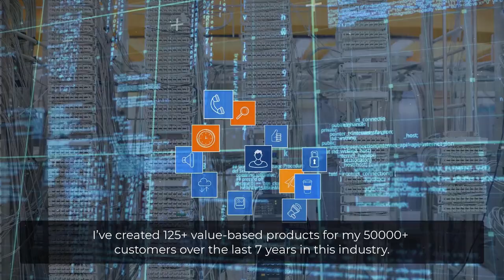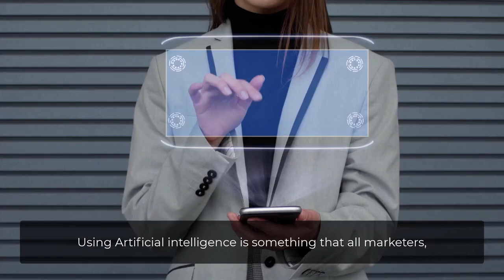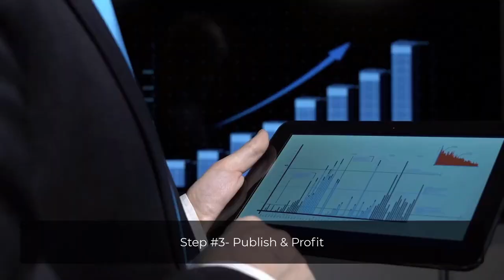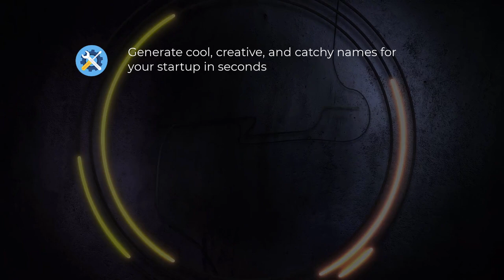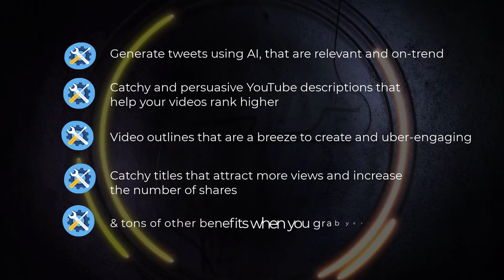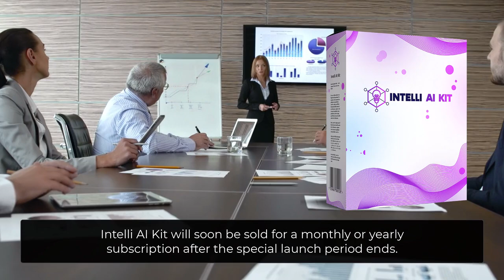Intelli AI Kit Review || Create Your Own Passive Income Source In Just 3-Clicks || Exclusive Bonuses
Intelli AI Kit Review and Bonuses